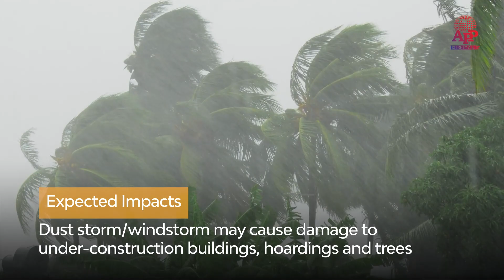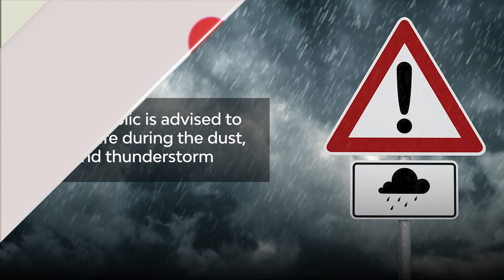NDMA issues Rain and Thunderstorm Alert for Pakistan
NDMA has advised federal & provincial departments to be ready for disasters due to a predicted period of rain & thunderstorms from May 22 to 26. A wave is likely to enter the western & upper parts of the country on May 22, likely to prevail till May 26. All the provincial and federal authorities are advised to take the necessary precautions required.